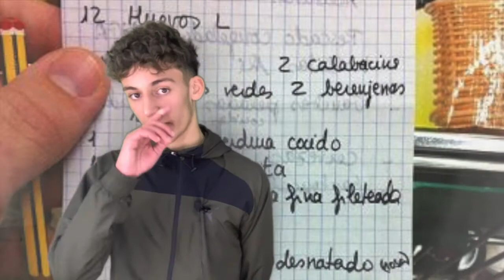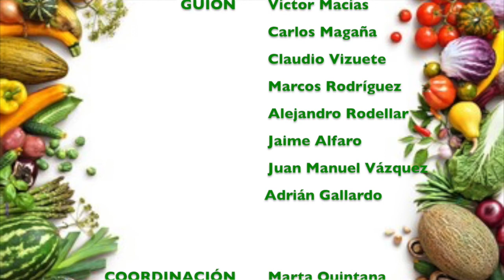Semana de la alimentación saludable 2022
Para un consumo moderado de productos de temporada, para incorporar una dieta saludable y unos hábitos beneficiosos para la población. Aquí recopilamos este vídeo que contiene algunos aspectos que debemos tener en cuenta.